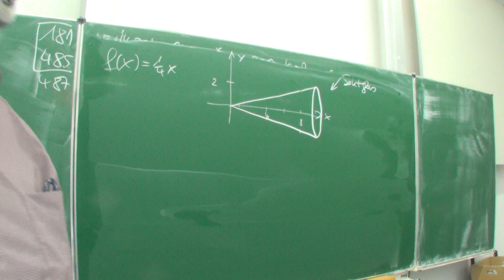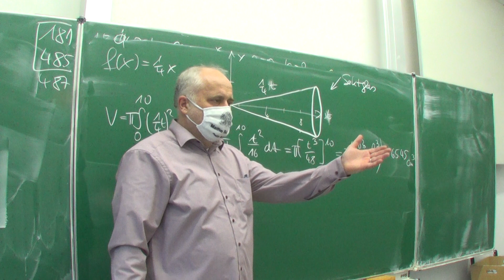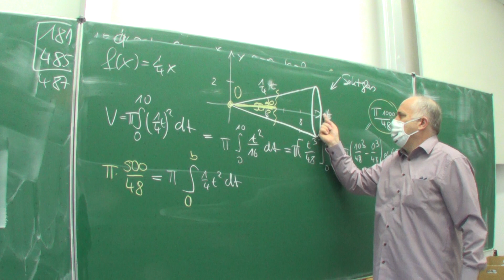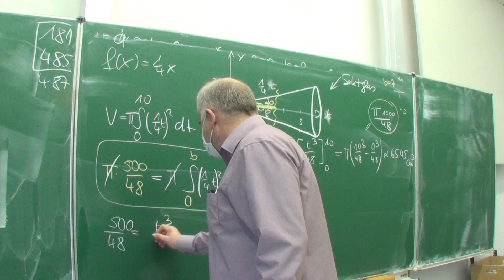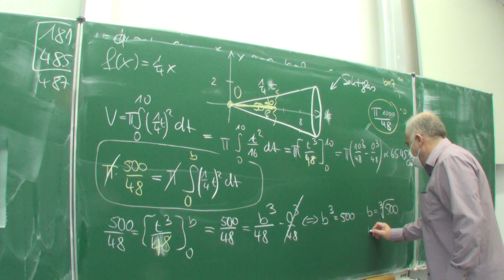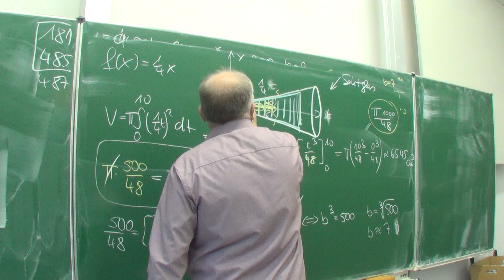Bsp Rotationskoerper-Volumen: Sektglas zur Hälfte gefüllt (181/487ac) | Mathematik vom Mathe Schmid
Aufgabe 181/487ac aus Hurra Mathe (Version 7.1) gefilmt am 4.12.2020 Alle meine Projekte finden Sie